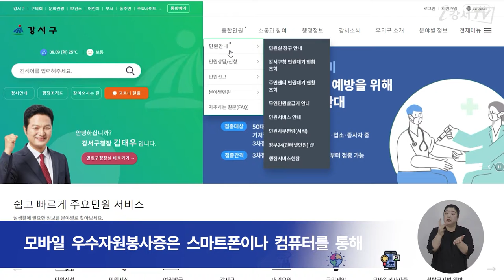[CC] 모바일 우수자원봉사증 발급 받으세요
우수자원봉사증은
자원봉사자에 대한 보상을 확대하고 자긍심을 높여주기 위해
50시간 이상인 자원봉사자에게 발급하는 카드인데요.

그동안 실물 카드 형태로 되어 있어 불편했던 부분을 개선하기 위해
앞으로 모바일 우수자원봉사증을 발급합니다.

모바일 우수자원봉사증은 스마트폰이나 컴퓨터를 통해
강서구청 누리집에 접속한 후
‘종합민원-민원상담/신청-모바일 우수자원봉사증’ 메뉴에서
간단한 본인인증 후 바로 발급이 가능합니다.

발급받은 모바일 우수자원봉사증은
스마트폰이나 컴퓨터에 저장해 언제 어디서나 편리하게 사용할 수 있으며
지역 내 구민체육시설과 공영주차장 등 68곳의 할인 가맹점에서
5~30%의 할인 혜택을 받을 수 있습니다.

보다 자세한 사항은
‘강서구자원봉사센터 누리집-정보센터’에서 확인할 수 있습니다.

 - 영어 : Sam Kim
 - 베트남어 : GIANG RU BI
 - 중국어 : NAN LIXIN
 - 일본어 : 김호준
 - 인도네시아어 : miji925